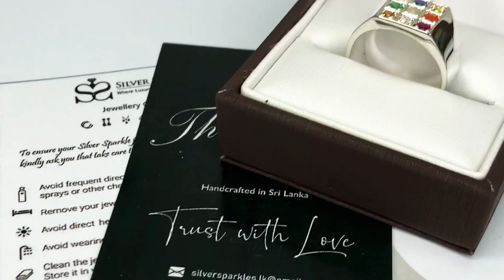⚜️ Fine Handcrafted Navaratna Ring Made in Solid Silver | Silver Sparkles 🇱🇰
💍 Fine Handcrafted Navartna ring is Made in Solid Silver and Studded with Natural Gem stones such as

💎 [ Blue Sapphire , Yellow Sapphire , Emerald , Diamond , Pearl , Ruby , Cats eye & Hessonite Garnet ]

“ Ring is perfect for Fashionable use as well as Asteological Purposes”

Musician: LiQWYD